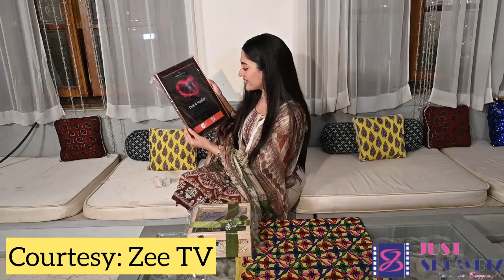Exclusive Check Out A Surprise For Aditi Sharma on the set of Rabb Se Hai Dua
Video Credit: ZEE TV

Rab Se Hai Dua || Rabb Se Hai Dua || Karanvir Sharma || Aditi Sharma || Richa Rathore ||